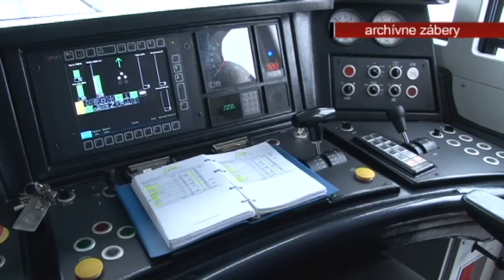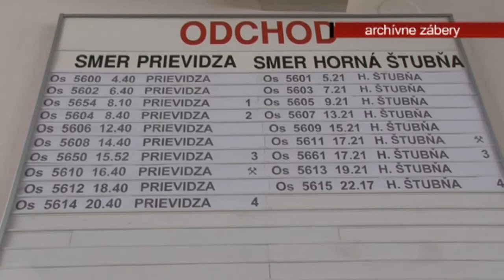Prípoj rýchlik -- ozvite sa!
Začiatkom februára sme vás informovali o tom, že nový cestovný poriadok narobil problémy mnohým Handlovčanom dochádzajúcim do Bratislavy. Na ranný rýchlik sa nemajú z Handlovej ako dostať. Nechodí žiadny vlak ani autobus.